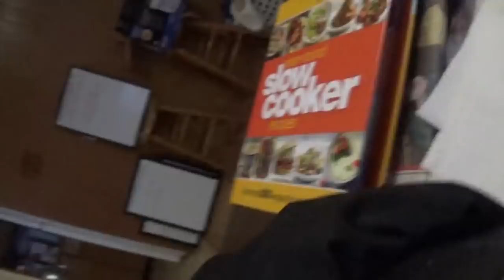ASMR Eating Domino's Mushroom Pizza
Eating Two Pizza's And Whispering